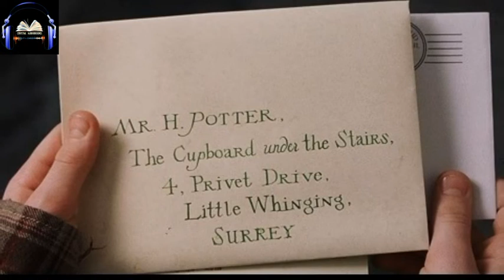Harry Potter 1|සිංහල ශ්‍රව්‍ය ග්‍රන්ථය|Audiobook(Sinhala)|2 පරිච්ඡේදය 2 කොටස සහ 3 පරිච්ඡේදය 1 කොටස.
මහා බ්‍රිතාන්‍ය විශ්මයජනක නව කතා කතුවරියක වන J.K.Rawling මහත්මිය විසින් රචිත Harry Potter කතා මාලාවේ සිංහල පරිවර්තනය - ඩයනා ඩී මෙල් මහත්මිය.

Harry Potter and the Sorcerer's Stone (Theme)" - Video Game Soundtrack
Artist - Jeremy Soule
Released - 1st of August 2006

"Story Book" - Harry Potter and the Sorcerer's Stone Video Game Soundtrack
Artist - Jeremy Soule

"Harry Potter and the Chamber of Secrets (Title Theme)" - Harry Potter 2 Video Game Soundtrack
Artist - Jeremy Soule